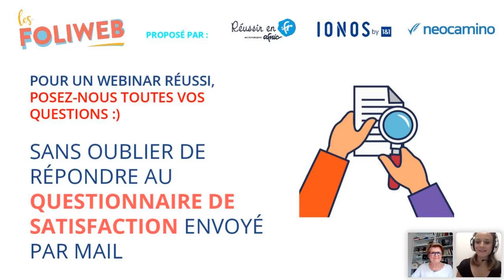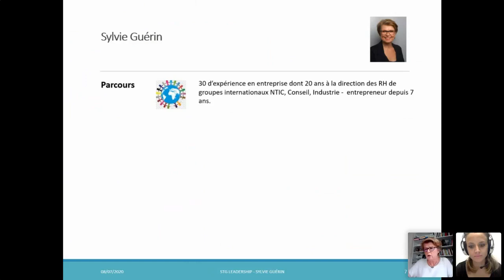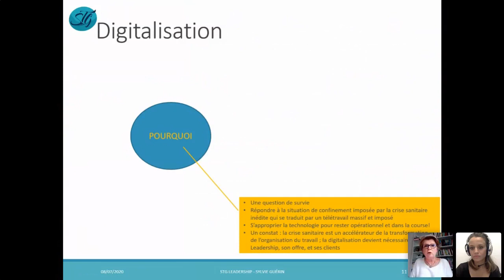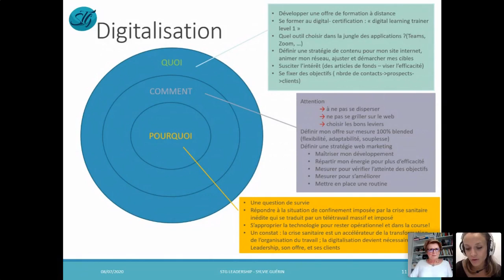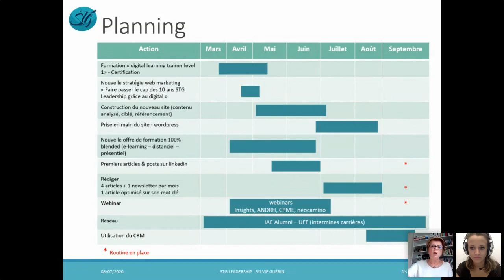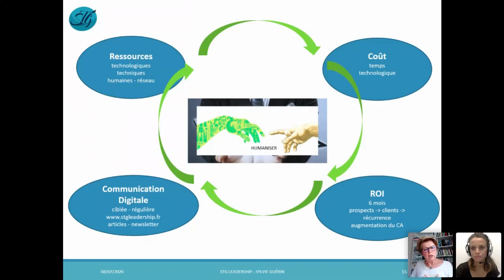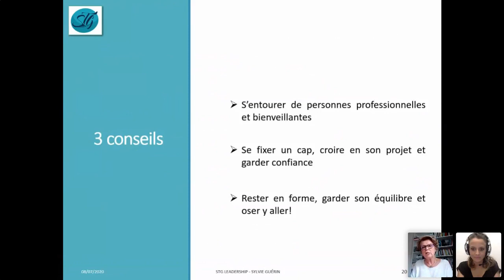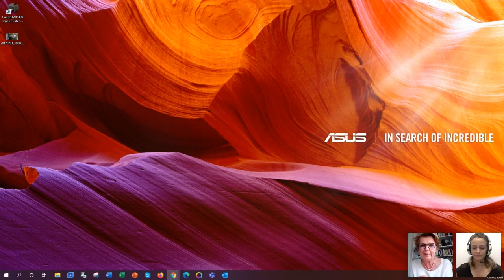Dans la peau d'une TPE Sylvie Guérin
1ère partie

Pourquoi la présence en ligne a-t-elle été une nécessité ?
Comment accompagne-t-elle la stratégie de l’entreprise ?
A quel moment a-t-elle été mise en place ? avec qui ?
Quels sont les indicateurs clés de performance?

2ème partie

Quelles sont les ressources nécessaires ?
Outils digitaux
Communication digitale
Quel coût ? quel financement ?
Retour sur investissement !

Conclusion

Retour d’expérience
Ce qui a moins bien marché ☹
Ce qui a bien marché 😊 (impact personnel & professionnel)
Ce que j’en fais aujourd’hui pour demain !
Mes 3 conseils !